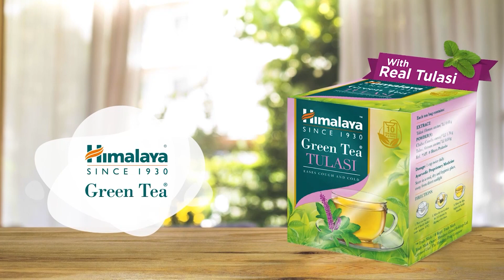Pravesh Verma Hate Speech: नेता के विवादित बयान पर आदेश गुप्ता ने कह डाली ये बात!। DilliTak।